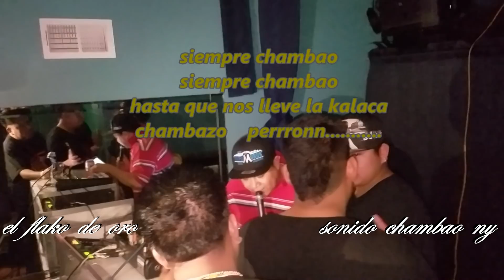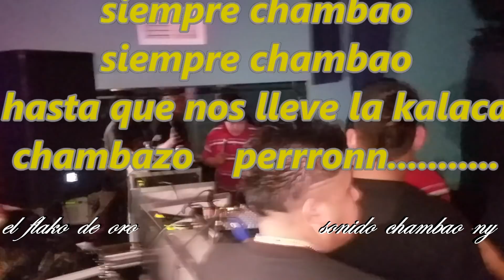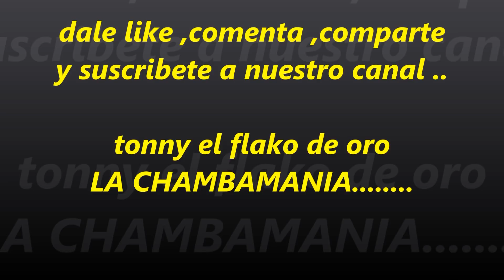DOS PALABRAS 2017 GRUPO LOS DADDYS DE CHINANTLA PUEBLA WEY WEY WEY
para que escuches lo mas nuevo de la musica cumbia de todo mexico y la union americana ,.